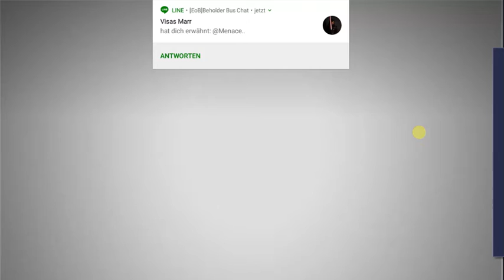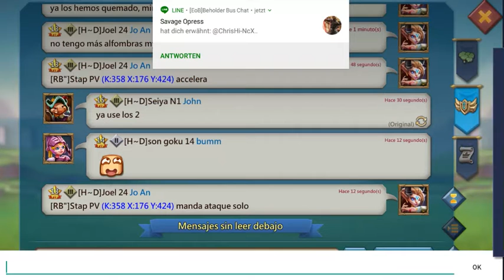Lords Mobile - Fury target getting burned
A player in fury whose report was known got burned.